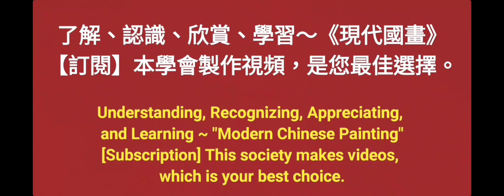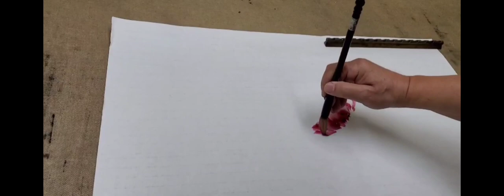富貴平安〔1〕수묵화 चित्रकारी।Chinese brush painting 國畫山水-花鳥·水墨畫·墨彩画·陈铭显 陳銘顯Chen Ming-Hsien現代國畫影音教學